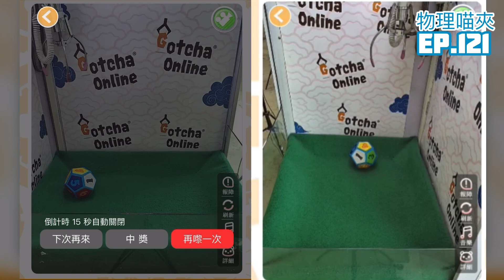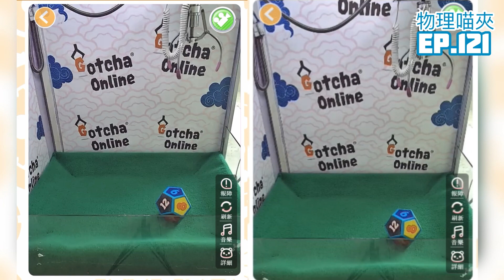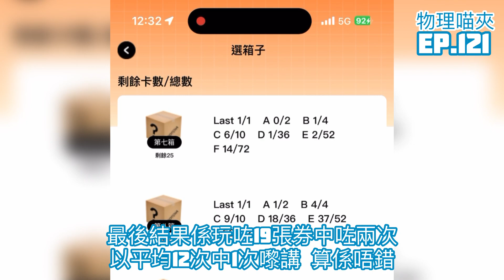【物理喵夾】EP.121實測Gotcha Online做呢樣嘢易玩啲?!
Music
"Dog and Pony Show" "Spring In My Step" by Silent Partner